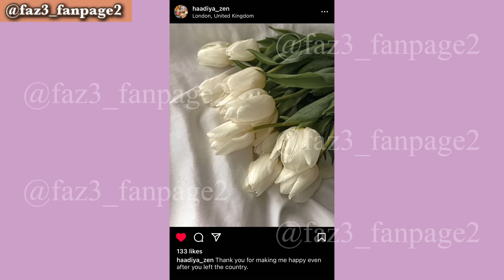Sheikh Hamdan’s London Visit With Her! | Sheikh Hamdan's Wife| Fazza Wife| Crown Prince of Dubai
This video is about the latest information of sheikh Hamdan and his family.